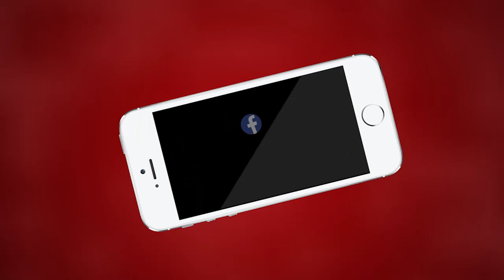Ajmer ABVP ने आरपीएससी के सामने किया एक दिवसीय सत्याग्रह | MTTV INDIA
ABVP ने आरपीएससी के सामने किया एक दिवसीय सत्याग्रह
महानगर मंत्री उदय सिंह शेखावत के नेतृत्व में सत्याग्रह
राजस्थान सरकार को सद्बुद्धि के लिए रखा गया सत्याग्रह
वरिष्ठ अध्यापक पेपर लीक मामले में आरपीएससी अध्यक्ष के इस्तीफे की मांग